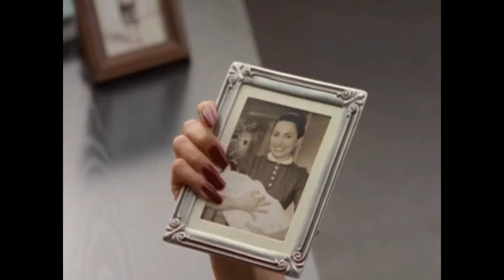HE Married This Lady Not knowing She is This !!